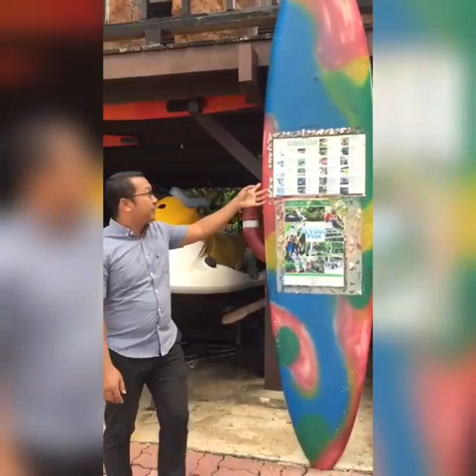Back to work - New normal Life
Setelah hampir sebulan dirumah, finally bisa back to work tapi dengan new normal life. Kenapa dengan "new normal life" ? karena banyak step yang harus kita lalui sebelum masuk ke hotel, mulai dari check suhu tubuh, pake masker, dll

Thanks to God, kita masih diberi kesehatan :)